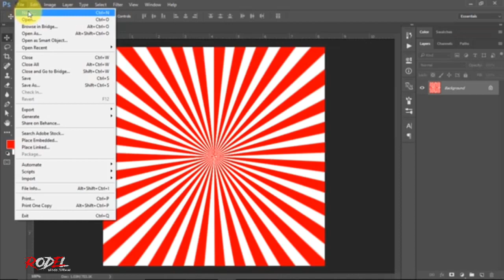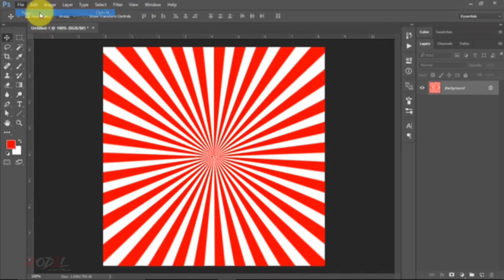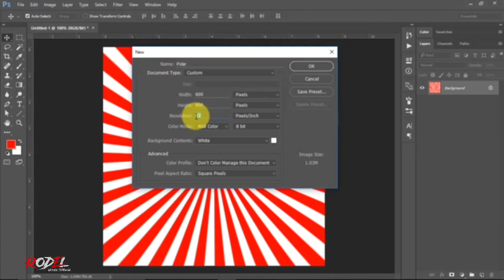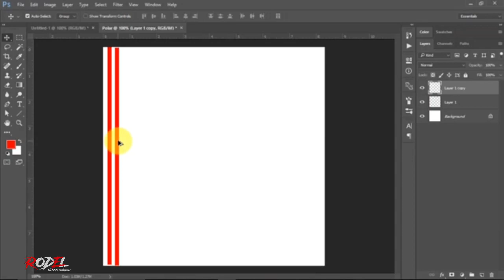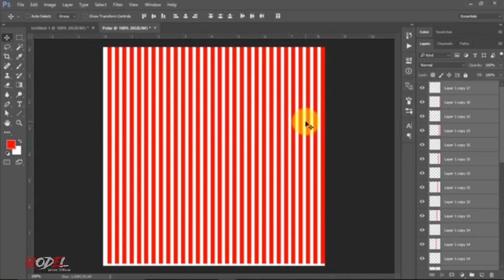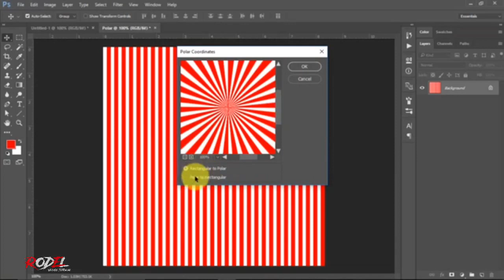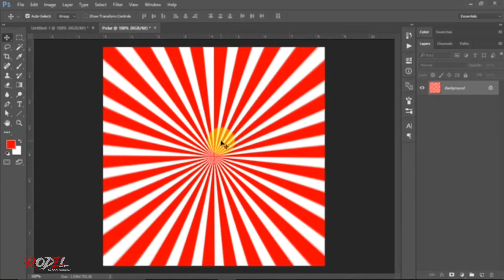Polar Coordinate Effect in Adobe Photoshop CC 2020 | Rodel Vlogs